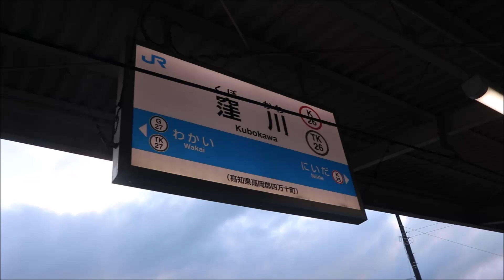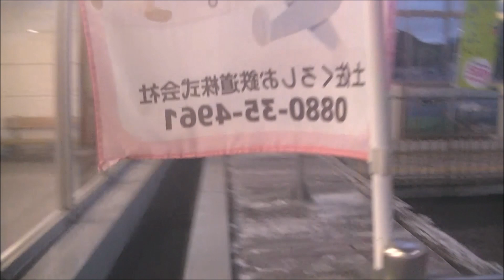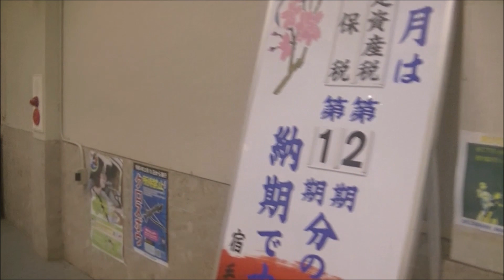【前面展望動画】土佐くろしお鉄道 中村線・宿毛線 特急あしずり 窪川→宿毛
2000系による、窪川→宿毛の前面展望動画です。